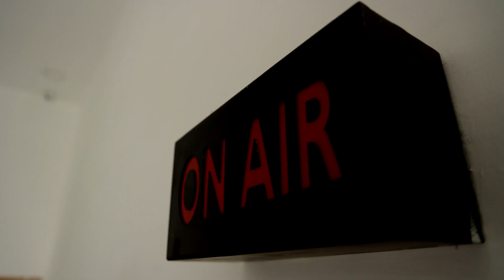2026-ல் பாமக தலைமையில் ஆட்சி அமைபோம் - அன்புமணி உறுதி | Anbumani Ramadoss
2026-ல் பாமக தலைமையில் ஆட்சி அமைபோம் - அன்புமணி உறுதி.!